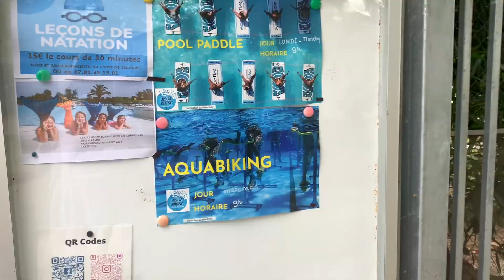VLOG PARTIE 1: ☀️NOS VACANCES AU CAMPING A ARGELÈS-SUR-MER🌊vacance été 2023 avec bébé en mobile-home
Hello mes drepa warriors!!

Moi c'est Jonatha, je suis marié,  j'ai 30 ans et je vis a Toulouse. Je suis maman de 2 petites filles. Je fais des vidéos de mode de vie, beauté et santé. Je fais des vidéos sur tous ce que j'aime donc attendez vous a voir plusieurs types de vidéos différentes.
J'ai plusieurs pathologies mais principalement je suis atteinte de la maladie de la Drépanocytose, de douleurs chroniques et je partage avec vous mon quotidien en étant une personne malade avec un handicap invisible!!